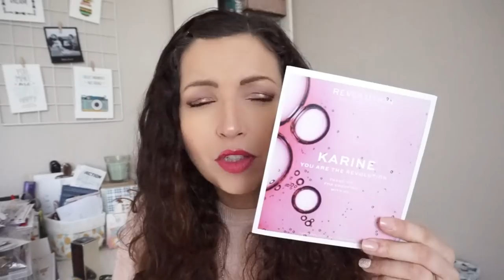HAUL ♥ Makeup Revolution, MAC... & Beauté Privée